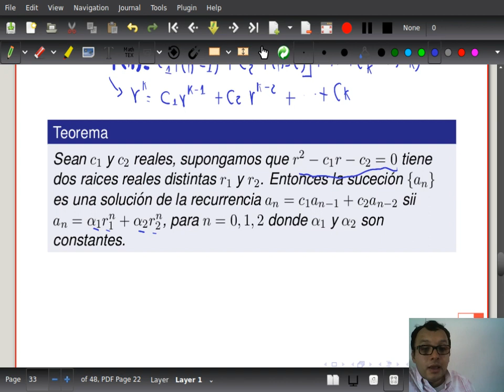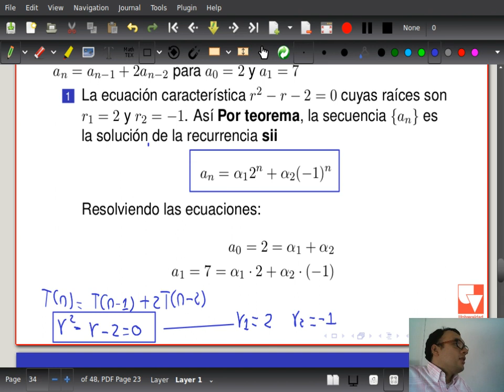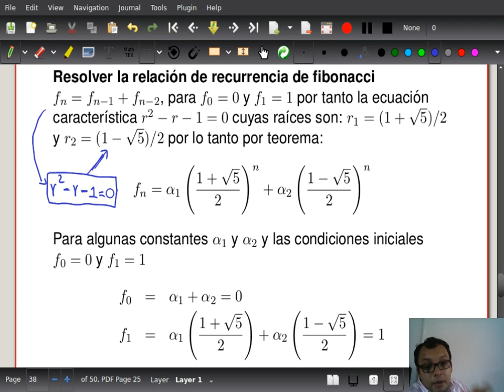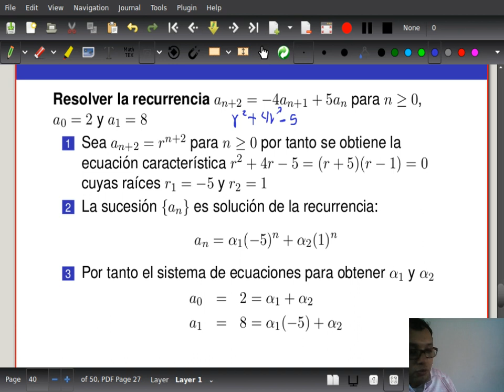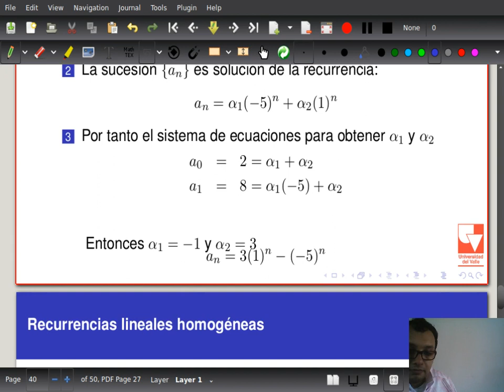Matemáticas discretas II Clase 4-1 Recurrencias homogeneas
Clase 4 11 de Junio de 2019

750084M Matemáticas discretas II, Universidad del Valle, Cali Colombia